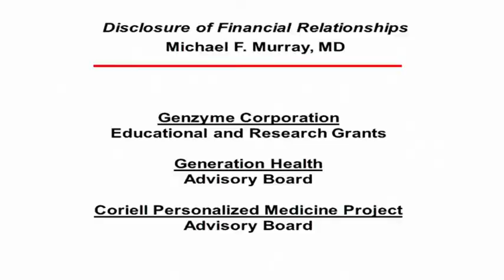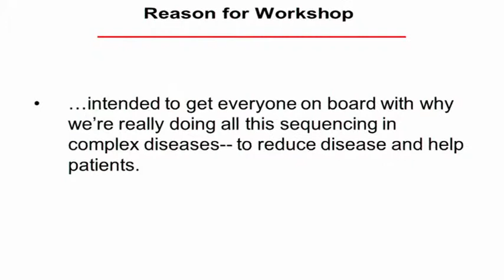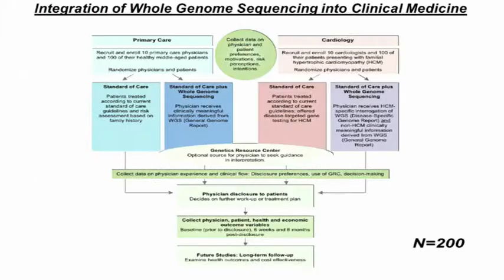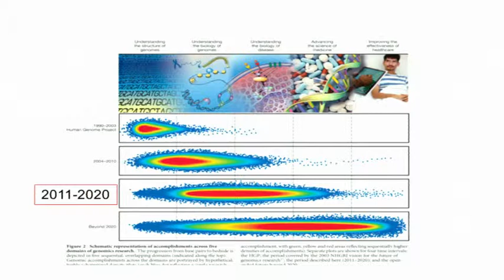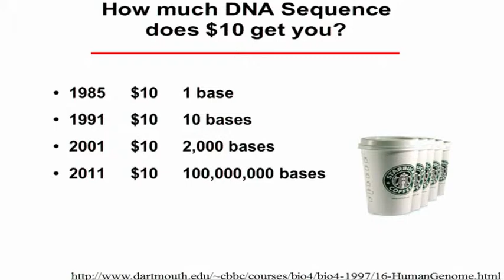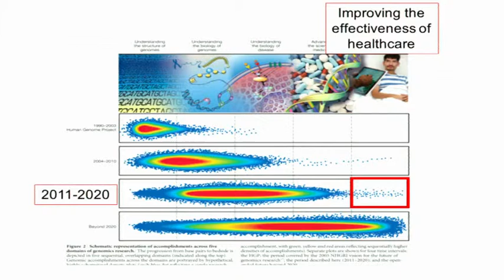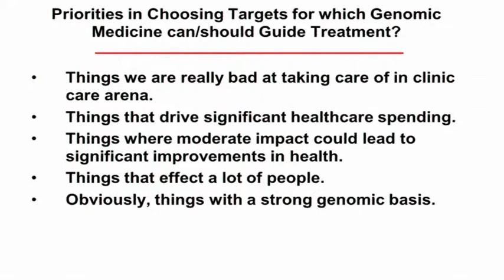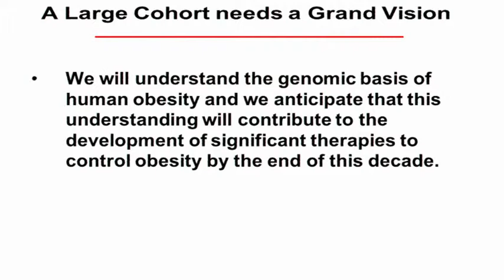Using Genomic Variants to Guide Treatment - Michael Murray